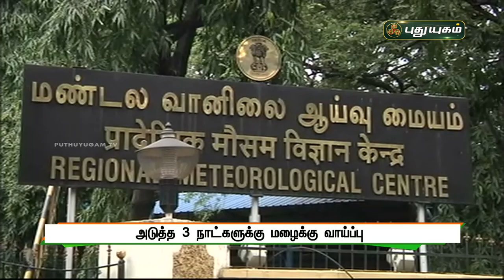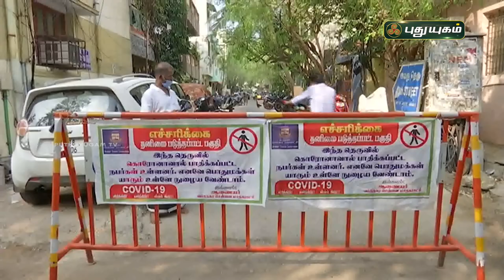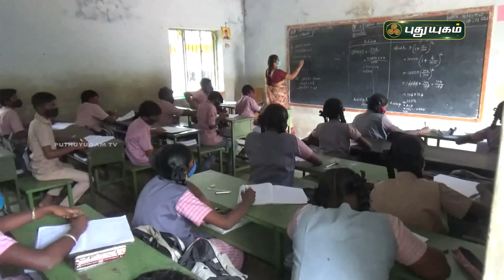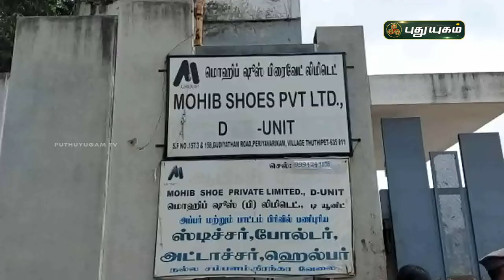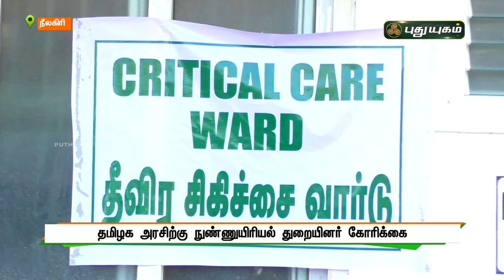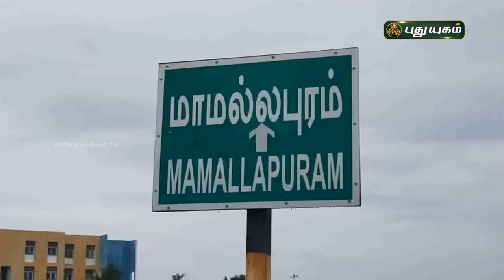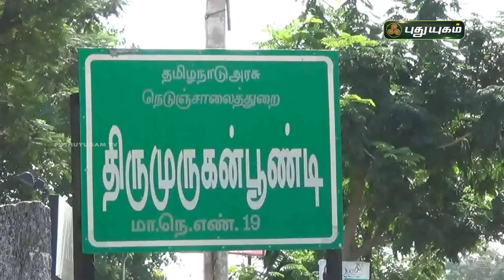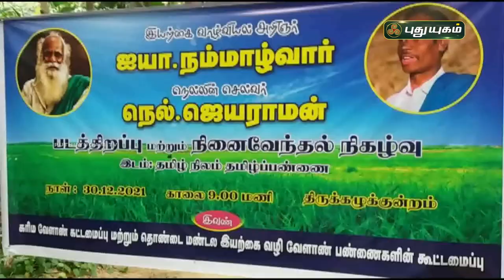புதுயுகம் செய்திகள் | 8 PM News | 30/12/2021 | PuthuyugamTV